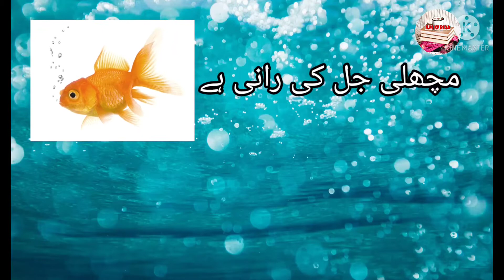std 1st ||Urdu || Nazm Machli ||Fish جماعت اول || اُردو ||نظم مچھلی مچھلی جل کی رانی ہے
جماعت اول

مضمون اُردو
نظم مچھلی

standard First Urdu
poem Machli